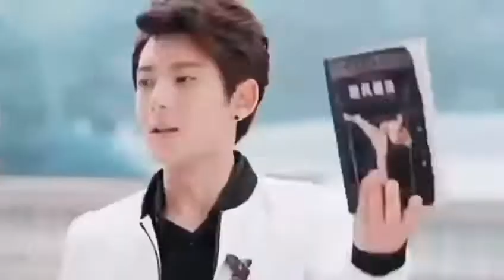Dil-Ko-Churaya-Tumne song in korean version,dil ko churaya tum na sanam.mp4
Dil-Ko-Churaya-Tumne song in korean version,dil ko churaya tum na sanam.
,emran hasmi 2020 .new song of dil, ko  huraya tum na sanAM . sanam aap ko,

Dil-Ko-Churaya-Tumne-songin # koreanversion,dil-ko-churaya,tum,na-sanam.
Dil-Ko-Churaya-Tumne-song-in-korean-version,dil-ko#churayatumna sanam.
,emran-hasmi #2020.new-song-of-dil,-ko -huraya-tum-na-sanAM .-sanam-aapko,